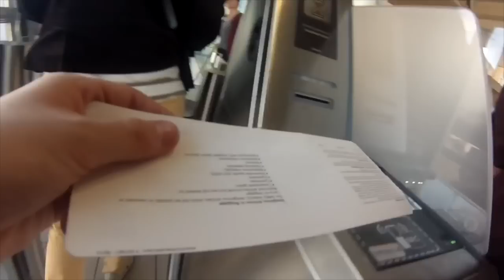Bangkok, Thailand 2015